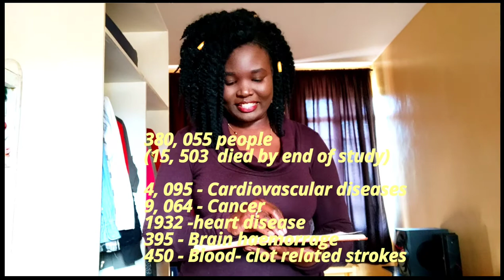Brisk walking helps prevent premature death caused by lack of sleep.